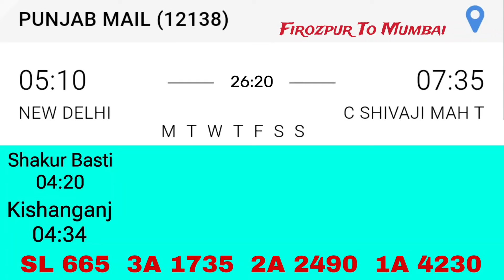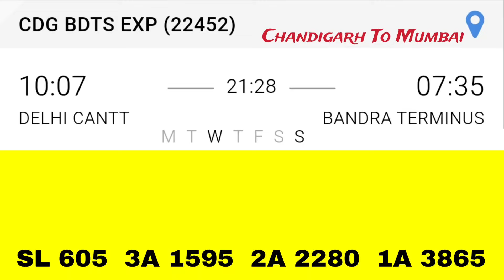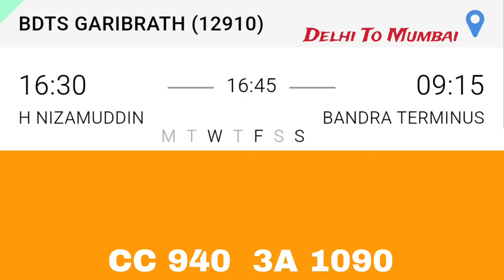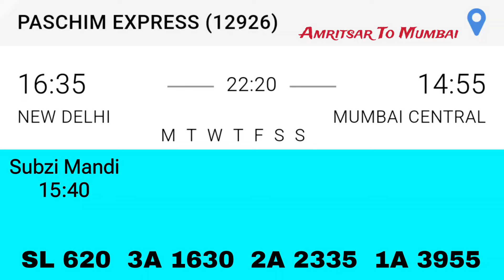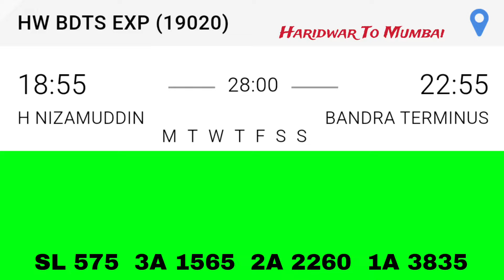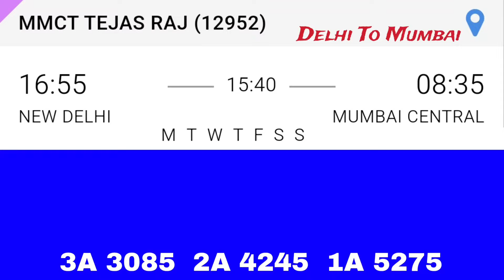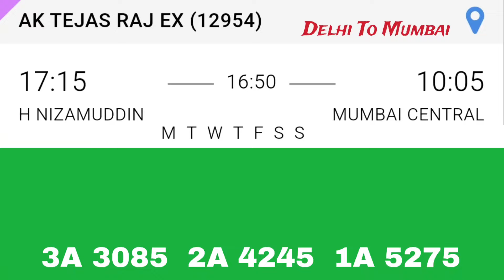दिल्ली से मुंबई जाने वाली सभी ट्रेनों की जानकारी, fastest train from delhi to mumbai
How can I go to Mumbai from Delhi by train
Delhi se bandra kitni dur hai